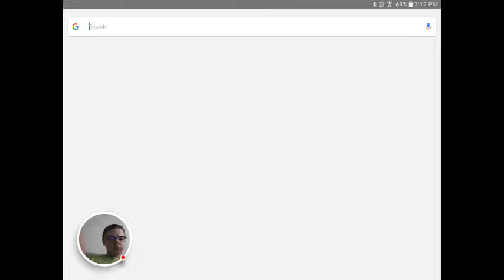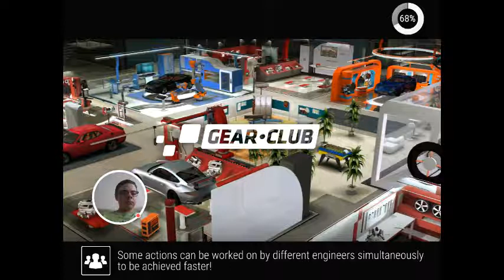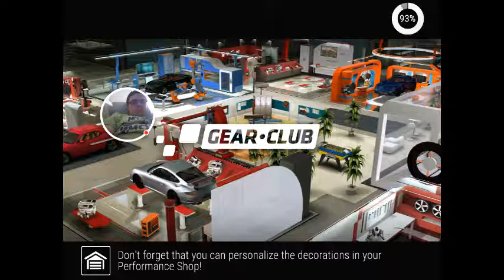Gear club part 2